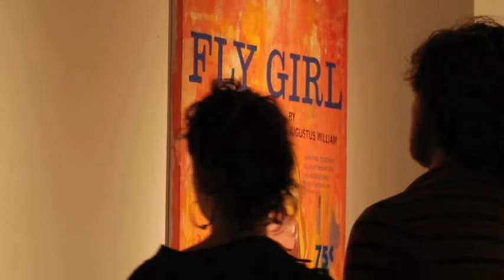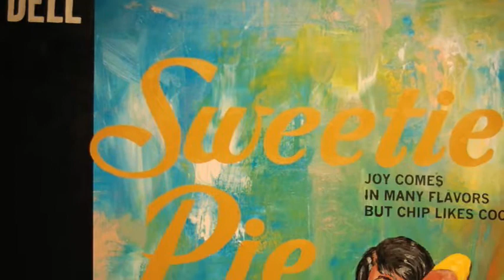May 21 at Mason Murer Fine Art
Scenes from our May 21 opening:

Cash Crop: SCAD MFA Sculpture Thesis Exhibition from Stephen Hayes

Thrice: Kennesaw State graduates Marcy Starz, Rachel Wade and Morgan Booker

And new works from Silas Durant, Billy Colbert, Diane Clark, Pedro Fuertes, C. Dawn Davis, Calvin Jones, Phil Ralston, Richard Harris, and Frank Hyder.